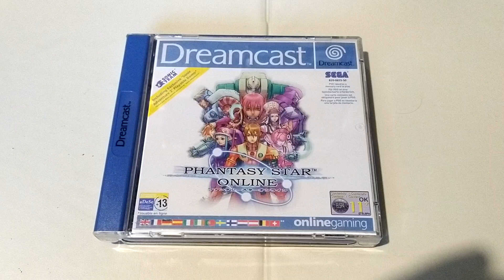PHANTASY STAR ONLINE Dreamcast PAL Region Version 2 Discs Case Cover 07.02.23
PHANTASY STAR ONLINE Dreamcast PAL Region Version 2 Discs Case Cover. This game is not played in this video. 07.02.23